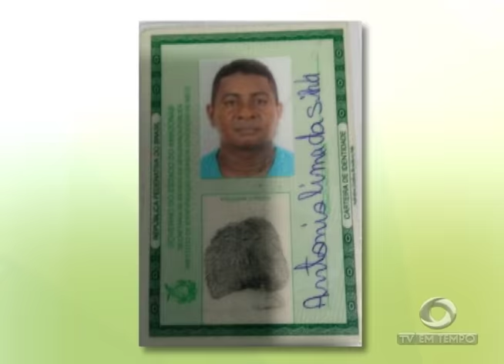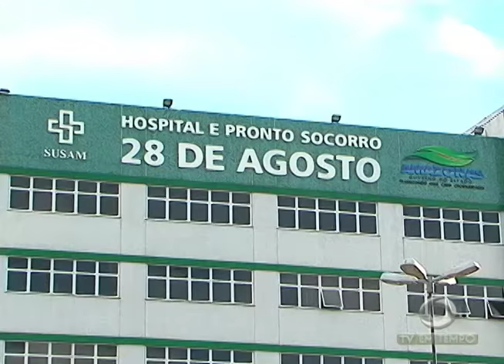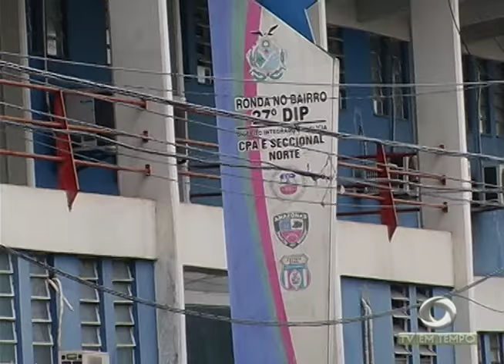BOLETIM EM TEMPO - MANHÃ (17.04.2017)